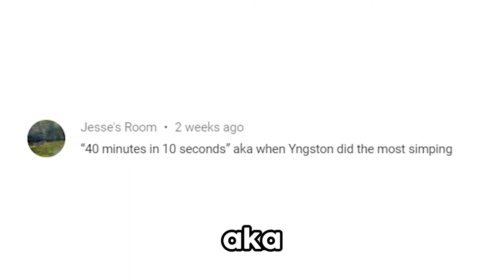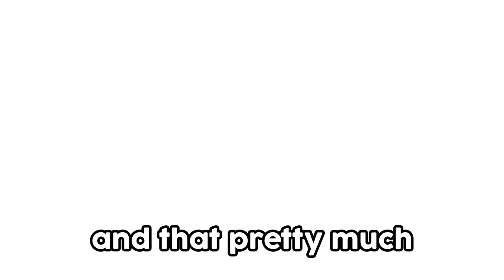my yt comment section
This video was about MY COMMENT SECTION. I decided to make this so people would get entertained and so ppl comment funny stuff so could make a part 2.